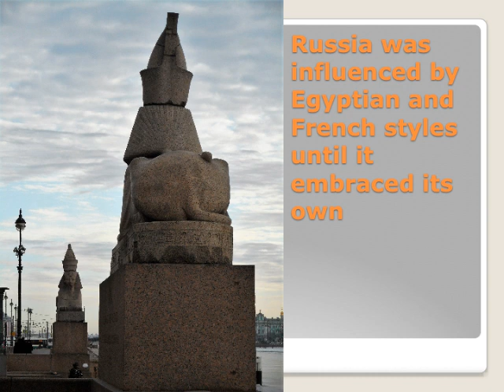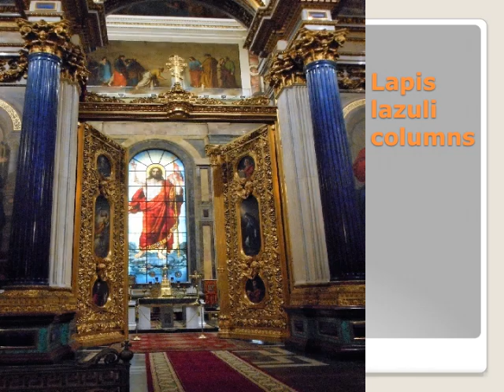From Russia with Love